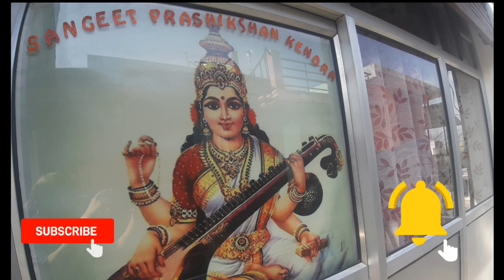What Is Saptak? सप्तक क्या है? (According To Rag Parichay Bhag 1, Word To Word Audio Reading)